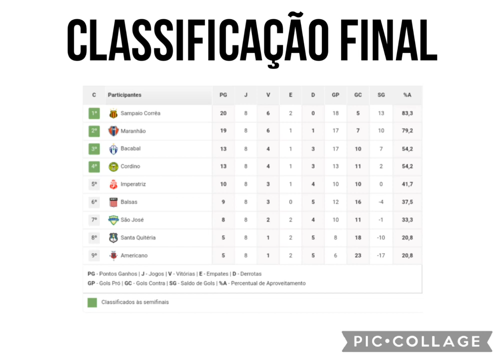Campanha do Maranhão no Maranhense 2013